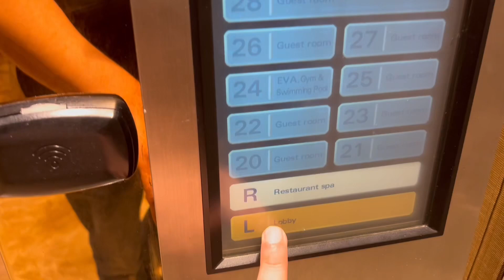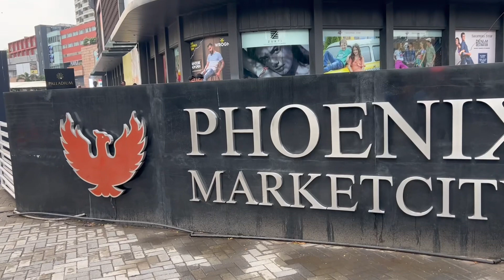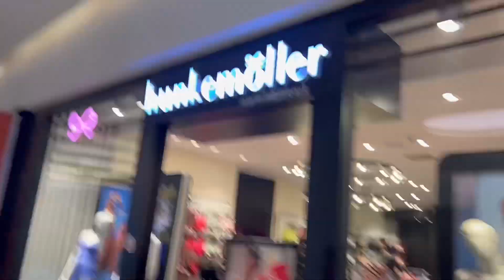Why Go NewYork for Brands| Welcome to INDIA